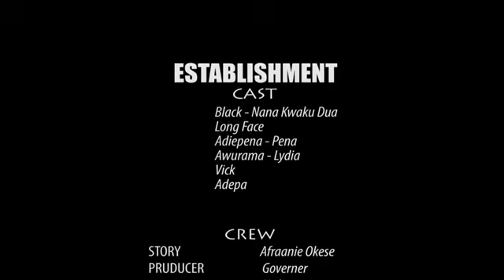😭WICKED WORLD💔 ( BLIND LADY EPISODE 2 FT ADIEPINA AND KUMAWOOD STARS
WICKED WORLD FULL US FOR MORE VIDEOS THANKS GHANIAN MOVIES 🎬 🎞 🎥 🎦 📽